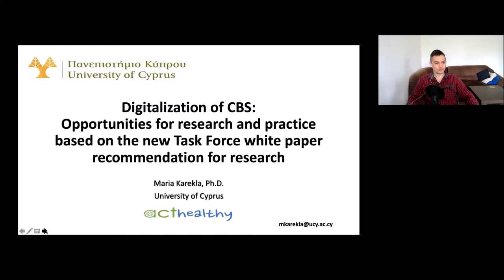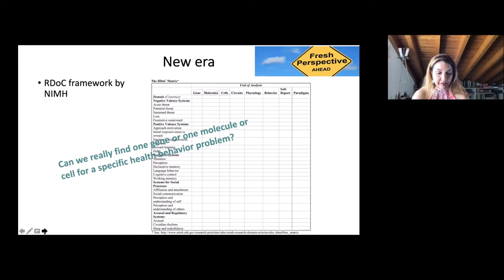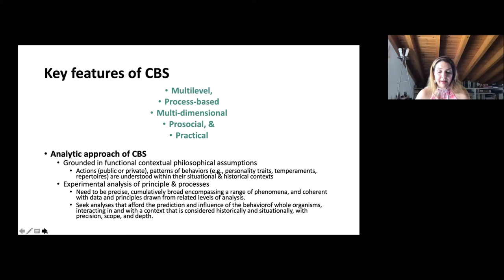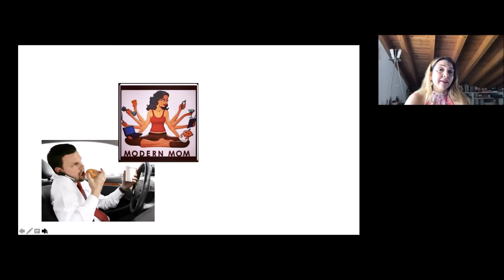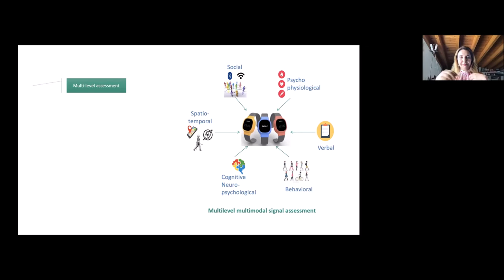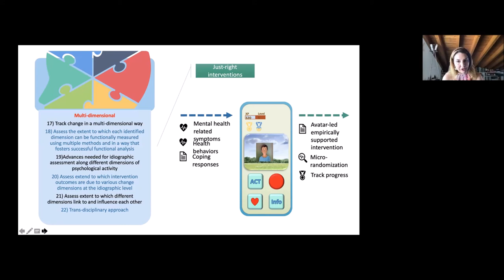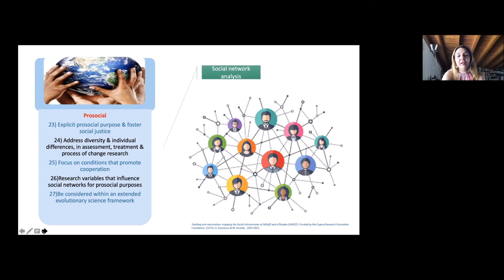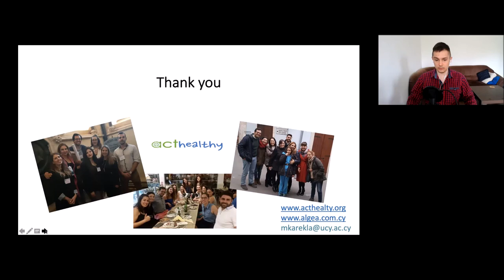Maria Karekla - Digitalization of CBS: Opportunities for research and practice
This was presented as a part of CBS LAMIC Online Conference. Great thanks to Maria Karekla.

===ABSTRACT

Recently, the Task Force on the strategies and tactics of contextual behavioral science research released a white paper outlining that CBS research should be multilevel, process-based, multidimensional, prosocial, and pragmatic. This white paper outlines recommendations to maximize the impact of CBS as a field for a science “more adequate to the challenge of the human condition” (Hayes et al. 2021). Digital technologies offer opportunities for research and practice to encapsulate these recommendations and springboard CBS research and practice to the next level. This presentation will provide an overview of the possibilities offered by the digital medium, demonstrate what has been achieved already and propose next steps in research and practice.